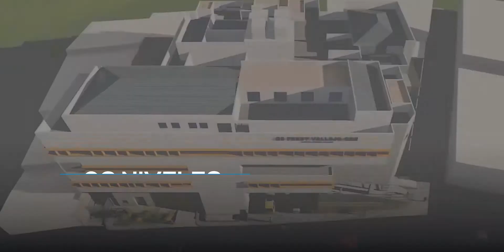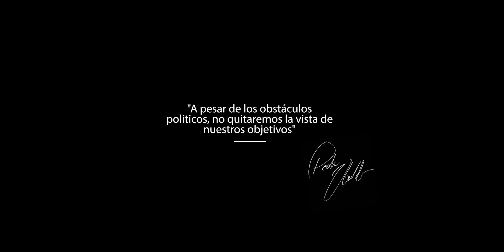Gobernador regional supervisa construcción del hospital Fredy Vallejo de Yanahuanca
👷🏗️Supervisamos la construcción del hospital Fredy Vallejo Oré en Yanahuanca. Infraestructura cuenta con una inversión de S/109'501,457.76.